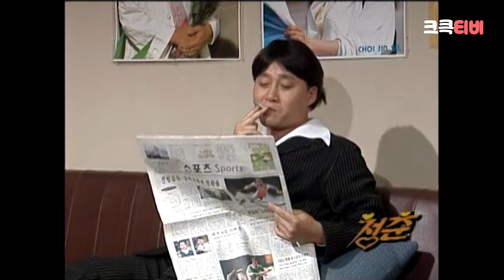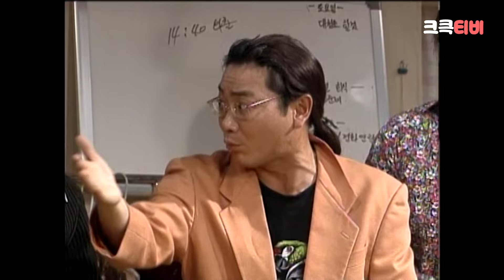〈열려라 코미디〉맨발의 청춘 : 첫 번째 이야기 [크큭티비] | KBS 970519 방송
▶회차정보 :
1997년 05월 19일
▶출연자정보 : 강호동, 이봉원, 이옥주, 최성훈 등

KBS Korean Broadcasting System] Official Comedy Channel, KBS K-comedy TV